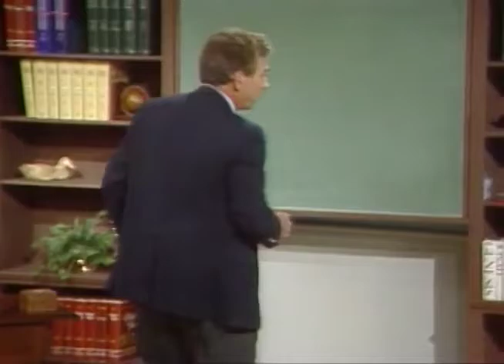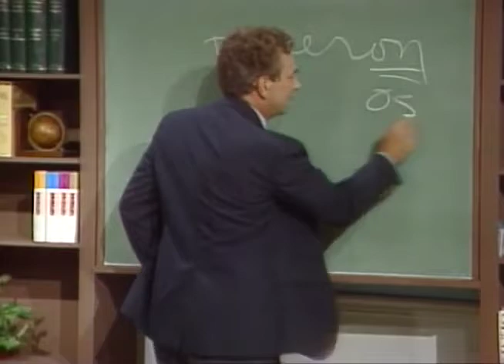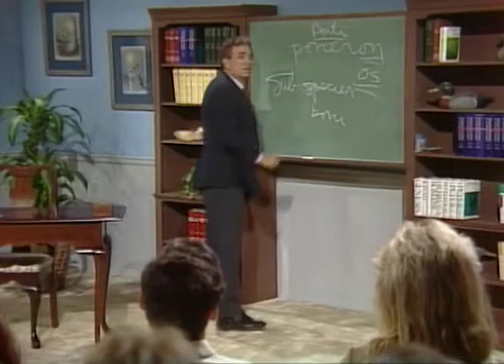Pastor R.C.Sproul - The Battle with the Devil